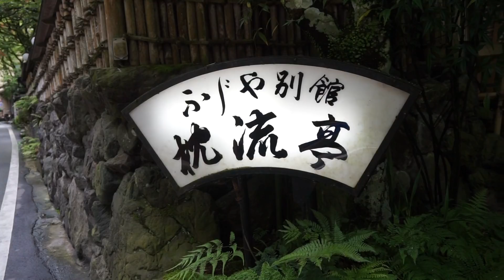京都貴船｜川床納涼席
京都貴船神社夏日限定川床流水麵。此生最值得的排隊太好玩了。